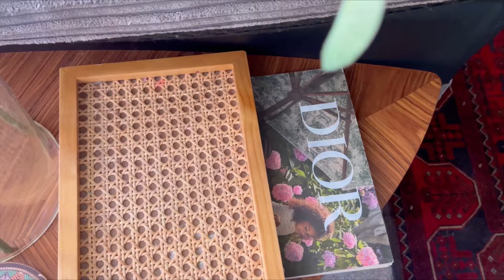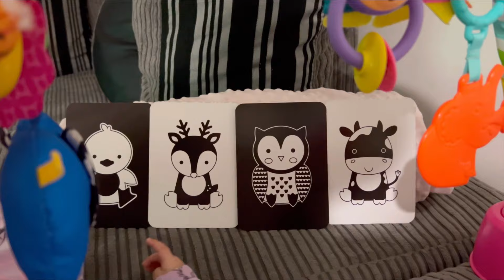A Cozy Winter Sunday | Sunday Vlog